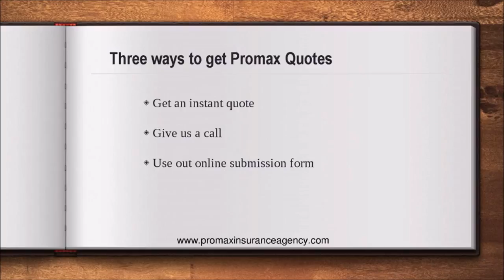California Health Insurance Quotes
Trying to find the best  health insurance plans in California can be challenging with carriers continuously increasing their rates. Finding  California health insurance quotes can be very frustrating, and without any knowledge of the market, and the top companies that can deliver both value and affordability, an impossible feat. Promax Insurance can help you find the best quote that suits your needs without much trouble.